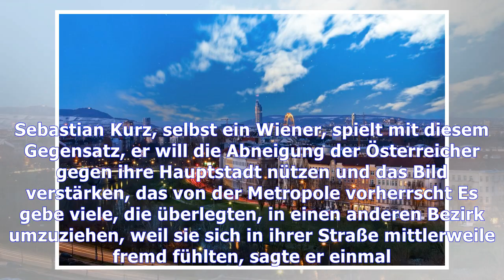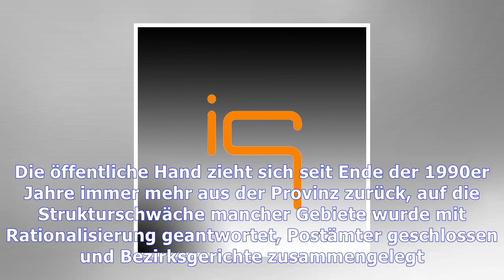Wien: eine stadt wie ein fremdkörper |Tägliche Nachrichten Online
Wien: eine stadt wie ein fremdkörper
Wien und das übrige Österreich, die zwei haben nie so recht zueinander gefunden. Auf der einen Seite der Wasserkopf, eine Millionenstadt, eine internationale Metropole und das einzige politische Zentr...